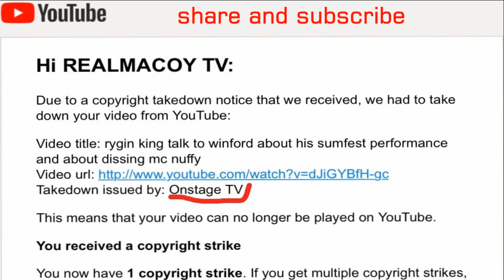Bounty killer said Pop caan is the biggest dancehall artiste right now,a post on his instagram read.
Bounty killer the self proclaimed grung gadd is always endorcing young talent, but a talent thats not really young such as pop cann got a global endorcement from the gadd himself when he went on his instagram to post that pop cann is the biggest artiste in dancehall right now... DISCUSSING ABOUT REGGAE AND DANCEHALL, AND ALSO ABOUT SOCIAL ISSUE THAT AFFECT JAMAICA AND JAMAICAN IN THE DISASPOARA.